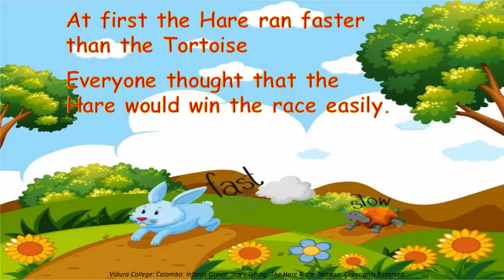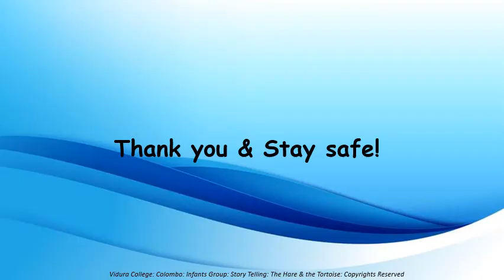Infants Group Story Telling The Hare and The Tortoise